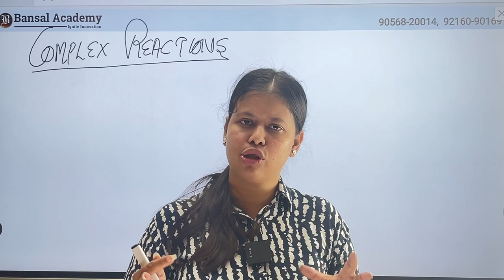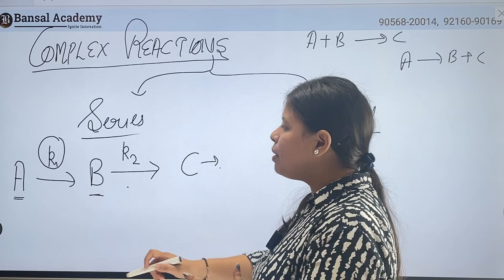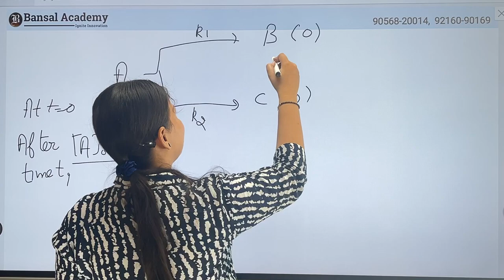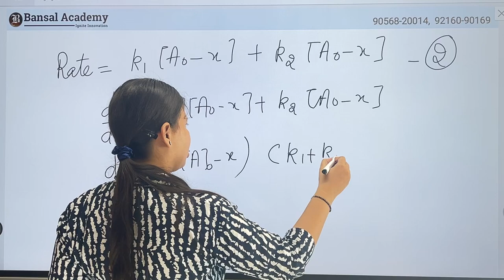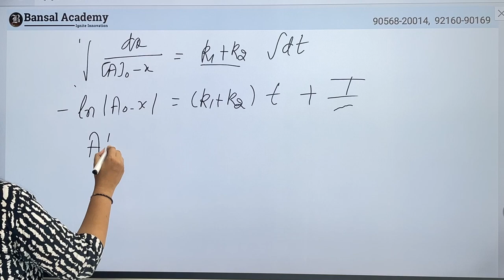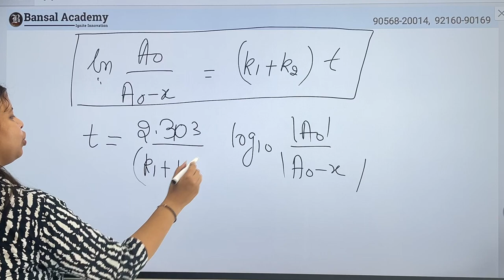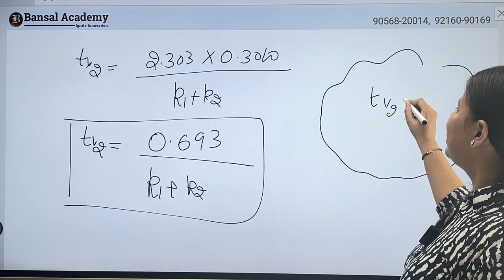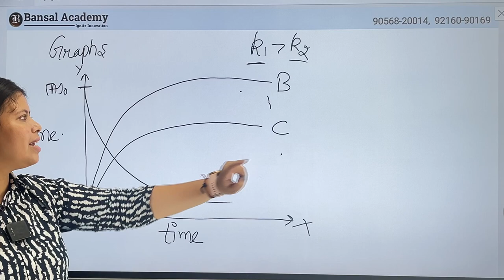HPSC PGT Chemistry | Part-1 Chemical Reaction | Chemical Kinetics | Physical Chemistry Haryana PGT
HPSC PGT Chemistry | Part-1 Chemical Reaction | Chemical Kinetics | Physical Chemistry
🎓 Welcome to Bansal Academy! Your ultimate guide to mastering Physical Chemistry for the HPSC PGT 2024 exam. In this video, we start with Part-1 of our deep dive into Chemical Reactions and Chemical Kinetics, two of the most crucial topics in Physical Chemistry.

🔍 In This Video:
✅👉Chemical Reactions Overview: Understand the different types of chemical reactions and their significance in Physical Chemistry, tailored for HPSC PGT Chemistry.
✅👉Chemical Kinetics Explained: Learn the fundamentals of reaction rates, order of reactions, and the mechanisms that drive them.
✅👉Haryana PGT Chemistry Preparation: Get expert tips and strategies to excel in the Chemistry section of the Haryana PGT exam.
✅👉Bansal Academy Insights: Benefit from the expertise of Bansal Academy’s seasoned faculty who guide you through complex topics with ease.

📚 Topics Covered:
✅👉Detailed Breakdown of Chemical Reactions
✅👉Key Concepts in Chemical Kinetics
✅👉Preparation Strategies for HPSC PGT Chemistry
✅👉Important Tips for Physical Chemistry Success
✅👉Expert Guidance and Advice

🚀 Why Choose Bansal Academy?
✅👉Experienced Faculty: Learn from our seasoned educators who have a proven track record in helping students succeed in competitive exams.
✅👉Comprehensive Study Material: Access top-quality resources specifically designed for the HPSC PGT Chemistry exam.
✅👉Regular Mock Tests: Assess your preparation with mock tests and practice papers that mirror the actual exam.
✅👉Personalized Coaching: Receive tailored guidance to strengthen your understanding of challenging concepts.

Join Bansal Academy's coaching program and embark on your journey to success in the CSIR-NET Life Science exam! 🚀🔍
📌📌Visit us- Sector -16 D Chandigarh SCF-19 1st Floor  Bansal Academy Chandigarh